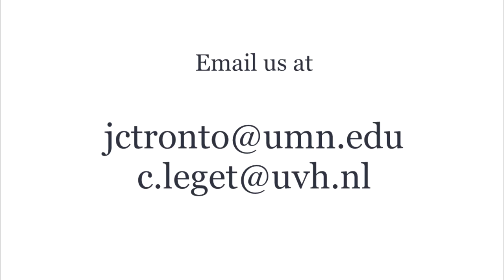Introduction Care Ethical Research Consortium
Launch of the international Care Ethical Reserarch Consortium, during the International Ethics in Care Conference at University of Surrey 2015